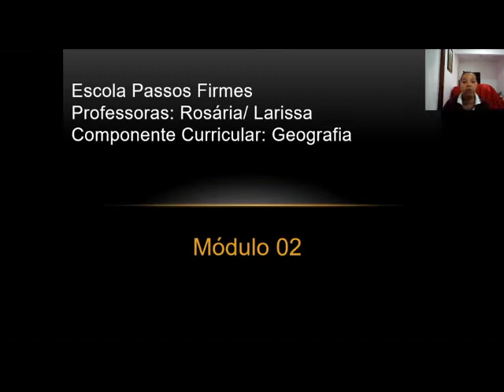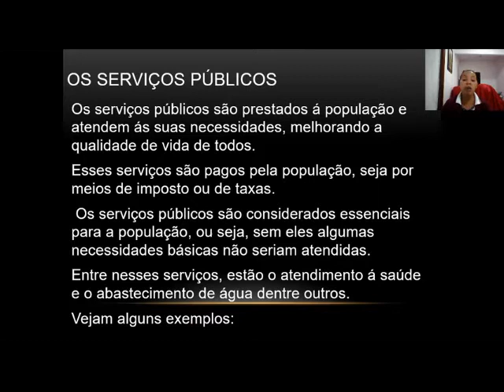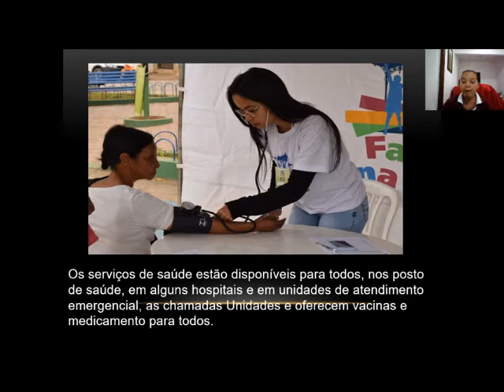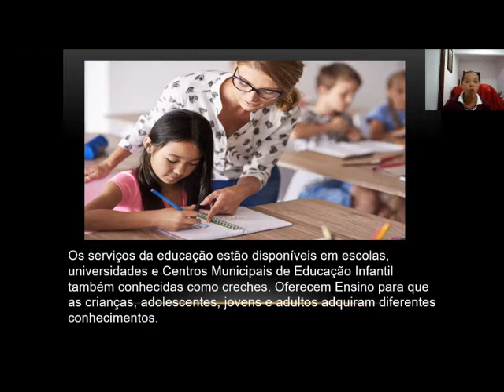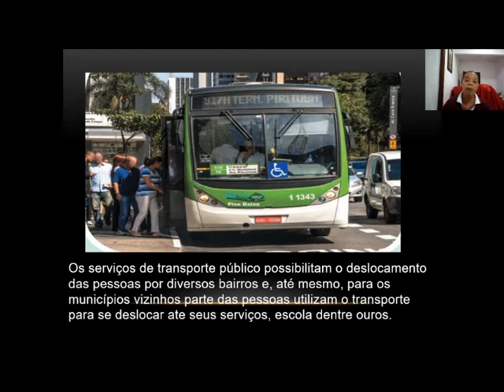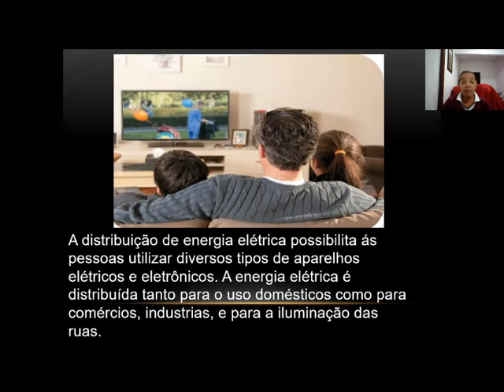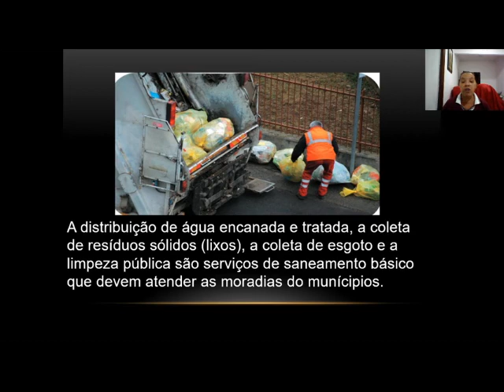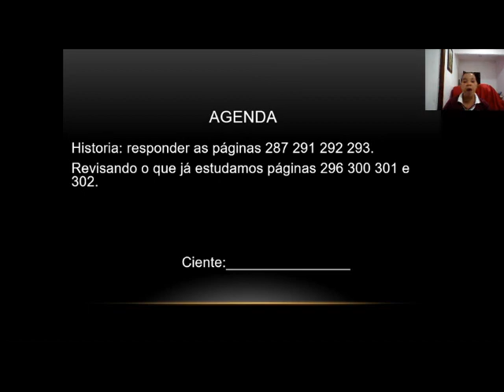Geografia 3º ano - A importância dos serviços públicos